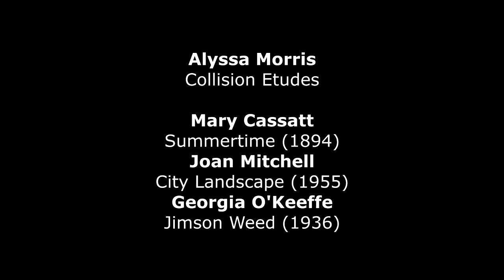Alyssa Morris : Collision Etudes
Alyssa Morris (*1984) : Collision Etudes - Christina Haan, clarinet :
I. Summertime (Mary Cassatt)
II. City landscape (Joan Mitchell)
III. Jimson Weed (Georgia O’Keeffe)
IV. Rainbow (Alma Thomas)
V. Autumn Leaves (Georgia O’Keeffe)
VI. My World is not Flat (Margarete Bagshaw)
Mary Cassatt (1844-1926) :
[00 :12] Summertime (1894) - Terra Foundation for American Art, Daniel J. Terra Collection (USA)
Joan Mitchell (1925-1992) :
[03 :26] City landscape (1955) - Art Institute of Chicago (USA)
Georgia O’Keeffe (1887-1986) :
[05 :54] Jimson Weed (1936) - Indianapolis Musuem of Arts (USA)
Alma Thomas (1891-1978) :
[08 :46] Rainbow (1978)
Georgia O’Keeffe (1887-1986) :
[11 :54] Autumn Leaves, Lake George (1924)
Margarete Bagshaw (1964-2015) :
[15 :44] My World is not flat (2011)